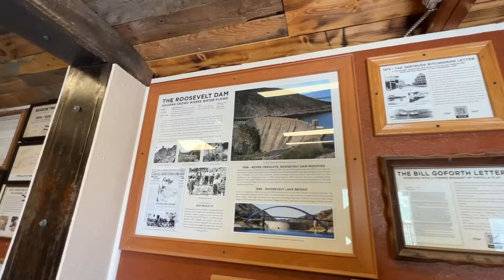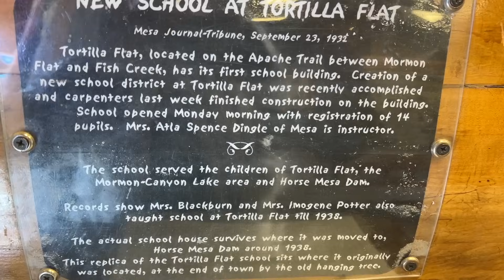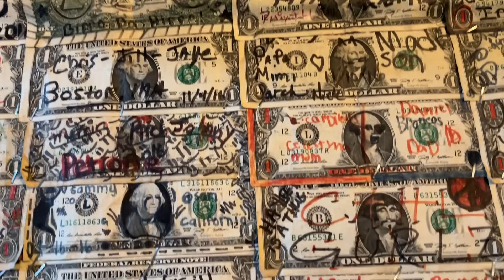Morning at Camp/Exploring Arizona Lake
In this video we begin our morning at camp.  Then I ride up to Canyon Lake and stop at Tortilla Flats.  I ride beyond Tortilla Flats to the end of the road.  Back at camp we finish up with dinner and call it a day.
*My name is Brian.  I started living full time in a self built camper van in 2014 in my hometown of San Diego, CA.  I hit the road full-time in 2015 to pursue seasonal work and travel around the U.S.  I find free camping on public land and enjoy photography, hiking, biking, and kayaking in nature.  Join me on my adventures.